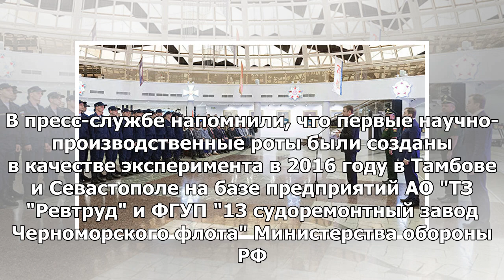Двадцать туляков пройдут службу в научно-производственной роте